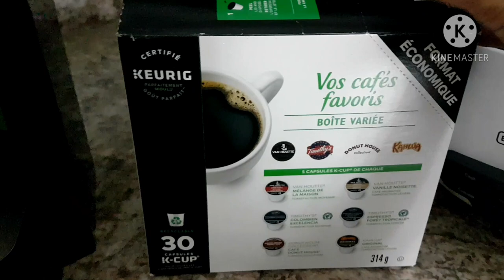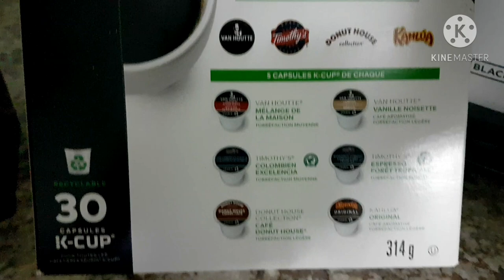Hamilton beach Flexbrew Coffee Maker Single Serve